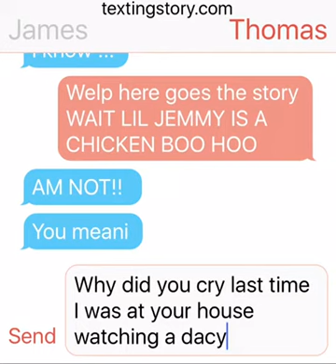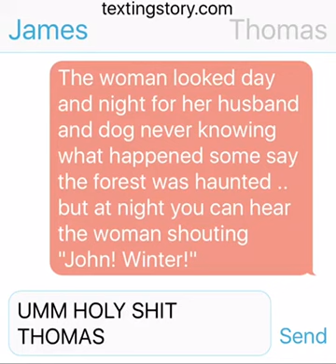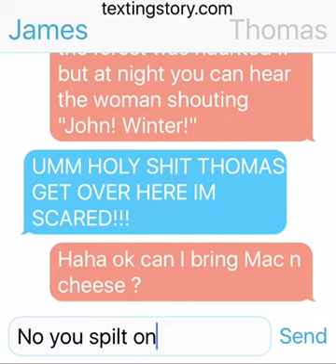JEFFMADS TEXTING (WARNING SPOOKY!)